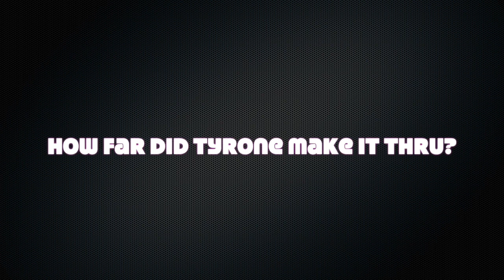HOW FAR DID TYRONE MAGNUS MAKE IT 15